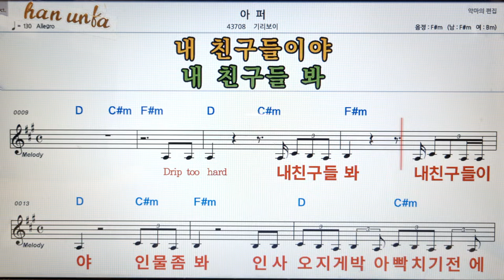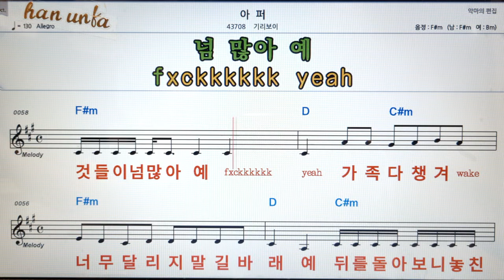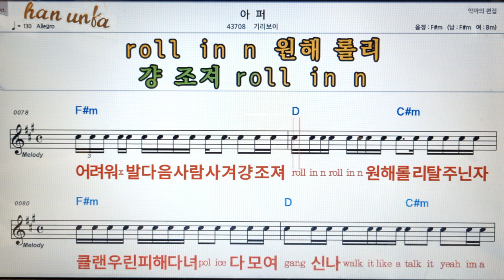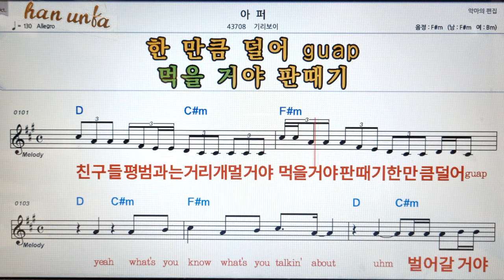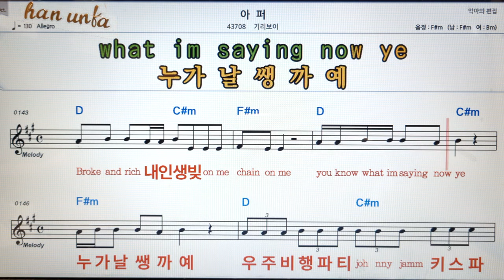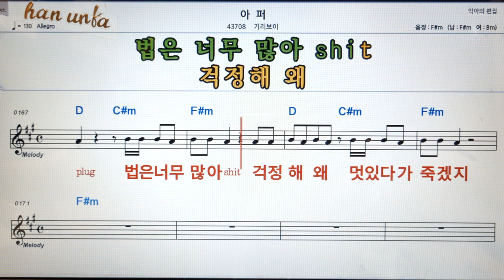아퍼/기리보이👍노래 반주, 코드 악보,가라오케💋Karaoke*Sheet Music*Chord*MR